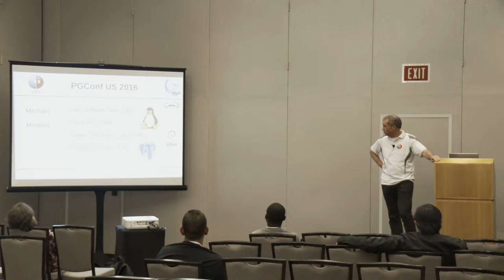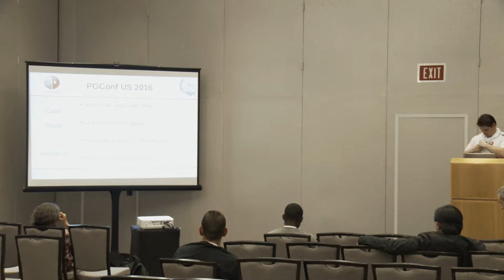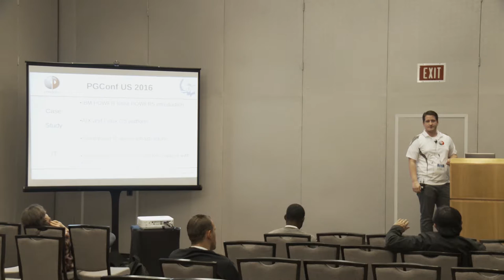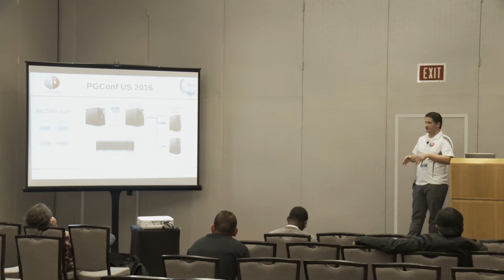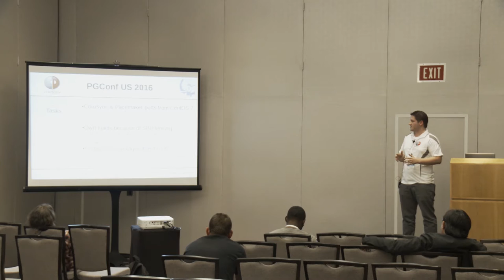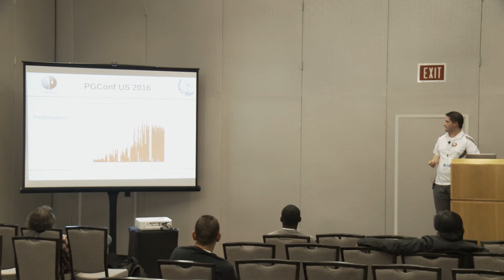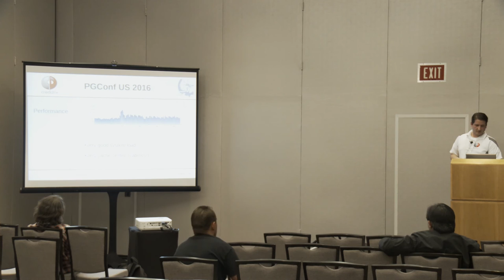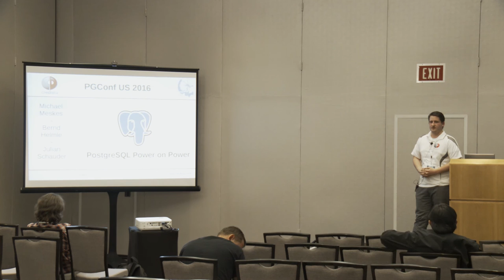PostgreSQL Power on Power Michael Meskes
An interesting report about the long-term use of PostgreSQL on IBM Power architecture. Based on the experiences of a large commercial enterprise, performance and availabilty numbers will be presented together with the development of an infrastructure, which has grown over the years fulfilling more and more requirements. In conjunction with IBM Power PostgreSQL provides impressive results in terms of performance and availability .